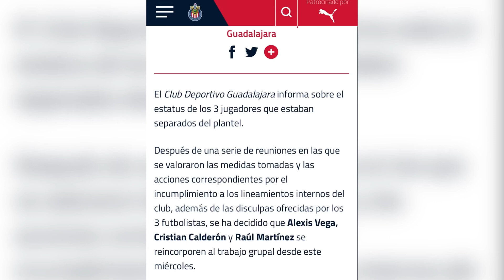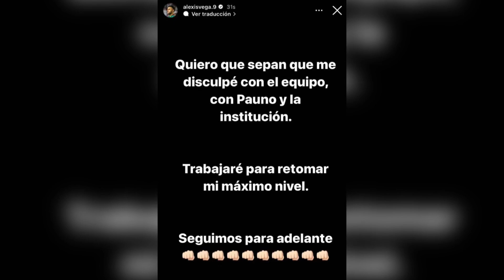🚨¡PIDEN TU ATENCIÓN! EL MENSAJE DE ALEXIS VEGA Y CHICOTE TRAS SER PERDONADOS | CHIVAS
Los tres jugadores que fueron sancionados ya han sido perdonados por la directiva de Chivas y de inmediato se han comunicado con la afición, pidiendo una nueva oportunidad a su estilo.